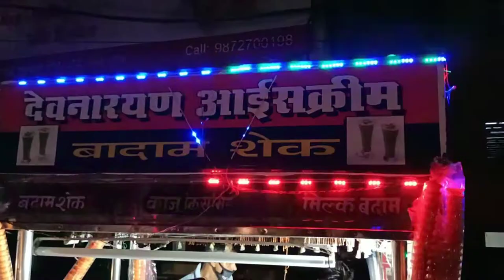इतनी ट्रैफिक जालंधर सिटी || मोहित mohika के साथ हम ने आइसक्रीम खाई||daliy vlogs 🙏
Created by इतनी ट्रैफिक जालंधर सिटी || मोहित mohika के साथ हम ने आइसक्रीम खाई||daliy vlogs 🙏
morning 8 a.m. per Hamare video daily Aati Hai Hamara vlog Hindi Punjabi languages mein Aata Hai